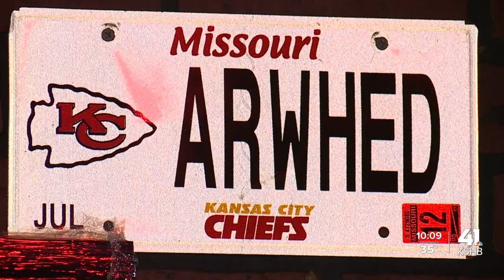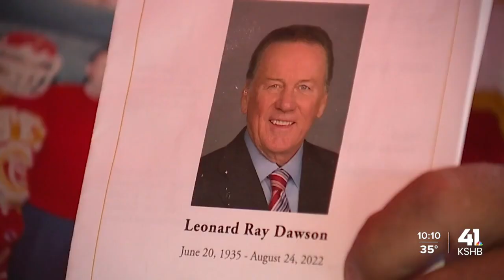Welcome party held for Chiefs Kingdom at 'Arrowhead West' bar in Scottsdale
Chiefs Kingdom from all over parts of the Kansas City area made their way to Scottsdale, Arizona, for a welcome party at the Pub Rock Live bar.